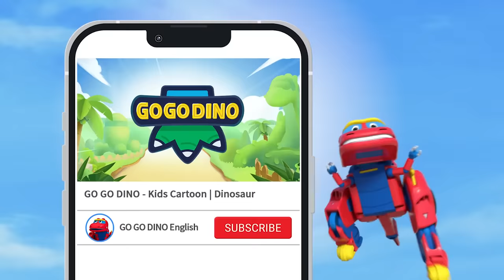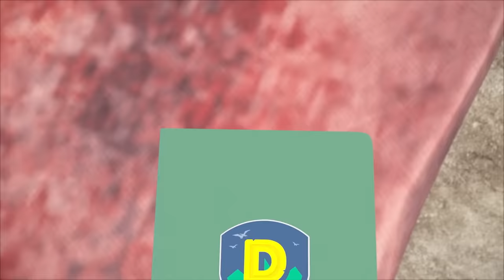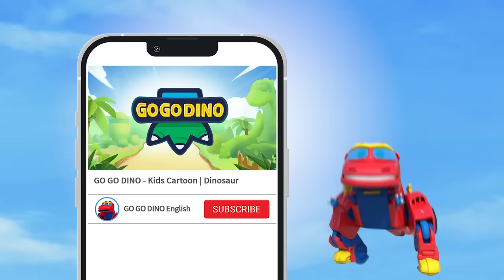Best Different Scenes Adventures | GOGODINO Best Episodes | Dinosaurs | Kids | Toys | Cartoon Robot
▼ GOGODINO Best Clips▼

♥ Chapters ♥
0:00 - Forest Adventures TOP 4
10:13 - Sea Adventures TOP 3
20:16 - Icy Adventures TOP 2
30:12 - Desert Adventures TOP 1